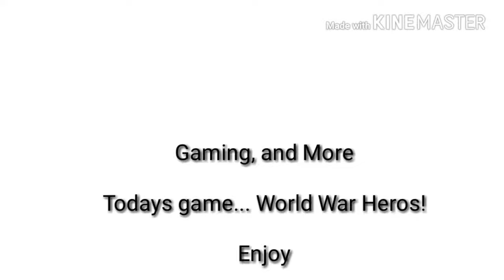World War Heros- Knock them dead kid killtage!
Song- Knock em Dead kid
By Motly Crue